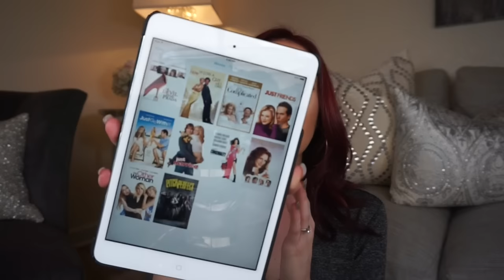Whats In My Travel Bag | Jaclyn Hill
Hey boo boo's! I am now home from my trip! I was planning on editing & uploading while I was away but I was literally too busy to edit & didn't have strong enough wifi to upload. I finally have my new camera!! I haven't even had the chance to open it yet but I am so excited to film tutorials with it! (its been way too long)

I LOVE this one, its my favorite so far!

DSCOUNT CODE - “Jaclyn10”

BELLAMI Hot tools:
ENTER  'jaclyn160' for $160 off the 6 in 1 Curler

ENTER  'jaclyn70' for $70 off the straightening iron.

301 W. Platt St #632

Jaclynhill

Jaclynhill

Jaclynrhill